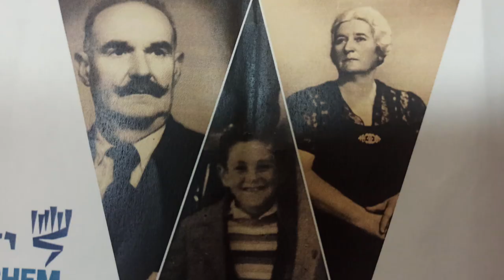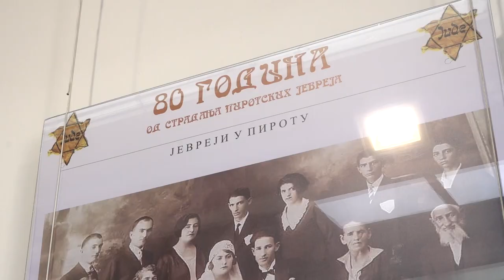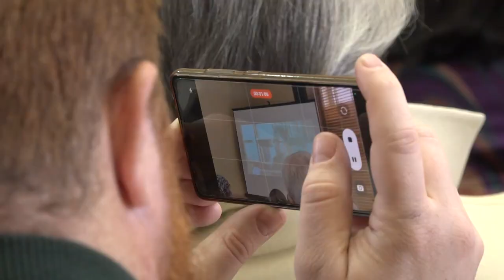MEDALJA PRAVEDNIKA POSTHUMNO DODELJENA LJUBI I DARINKI LJUBENOVIĆ